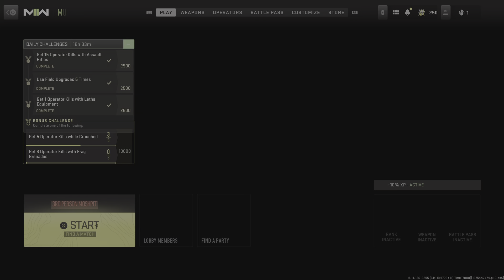Call of Duty: Modern Warfare II_20230204123705